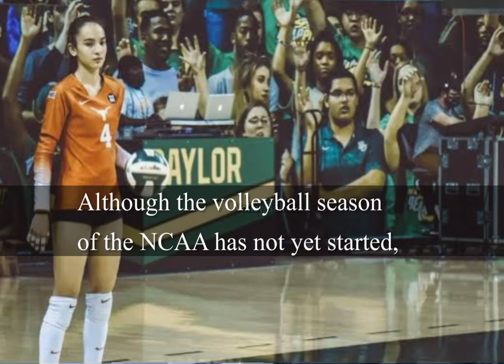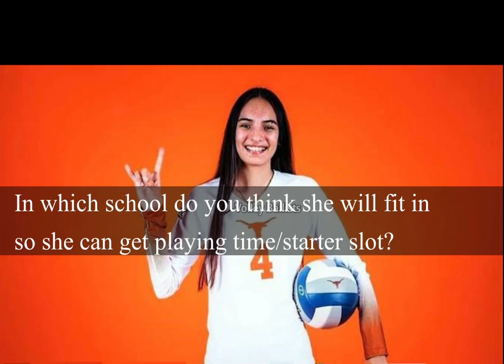No Melanie Parra for Texas Longhorns in 2023 NCAA Womens Volleyball!